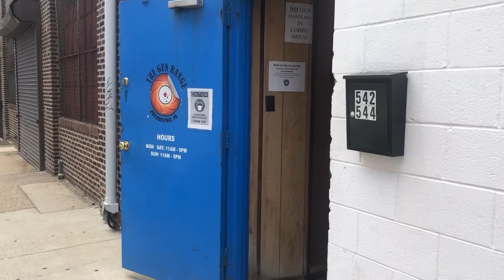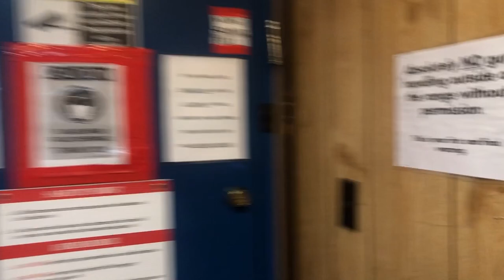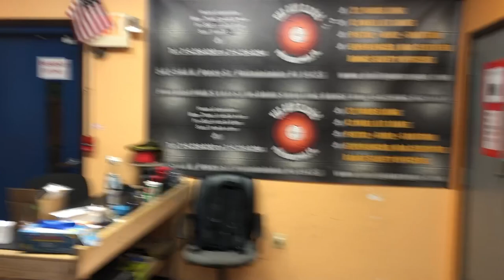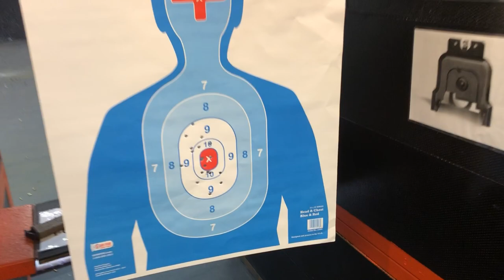Philly Gun Range Vlog! Fortnite Guns In Real Life! *MUST WATCH*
I appreciate all the love & support on my channel!